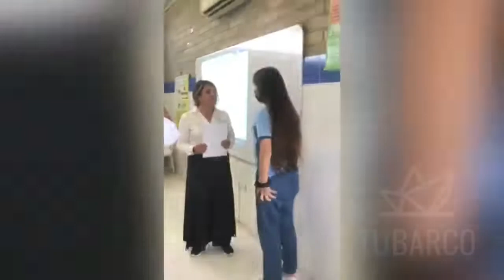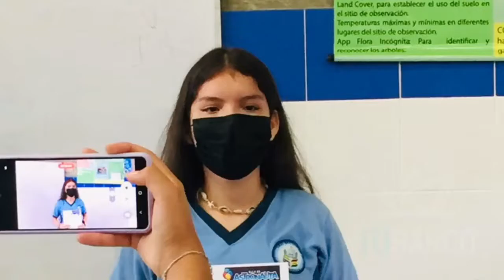Juana va a la Nasa: la estudiante de 9 grado en Barranquilla se ganó un viaje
"Has sido seleccionada para viajar a la Nasa (en Estados Unidos)", la noticia para Juana Estrada estudiante de 9 grado en el Colegio San Gabriel, "mi sueño siempre ha sido estudiar ingeniería astroespacio o geofisica".

Su viaje será posible gracias a la Fundación She Is.

En Nariño, otra joven alumna también viajará a la Nasa